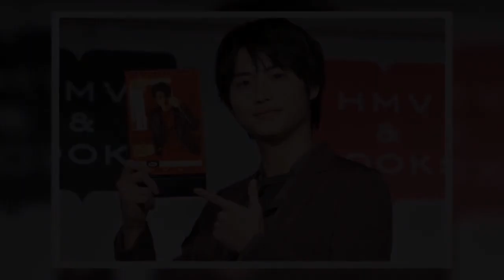岐洲匠、鍛え抜いた肉体美の背景明かす “週4でジム”苦労も吐露【セレブニュース】